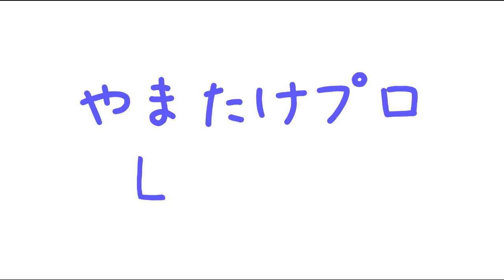【栄冠ナイン】体操のお兄さんが居そうな地域を周ったら超上振れ選手も癖強選手も盛りだくさんでした【パワプロ23 転生スカウト学園 パート13】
パワプロ2023を遊びたい方はこちらから！

【使用機材紹介】
○オーディオインターフェース

セガ、JeSU公認ぷよぷよプロプレイヤー(2022年3月26日～)
飛車ぷよ！運営

★パワプロ
2020年eドラフト候補者
eBASEBALLプロリーグ コナミ公式ゲーム解説者(2020年)

【その他SNSや別チャンネル等もよろしくお願いします！】